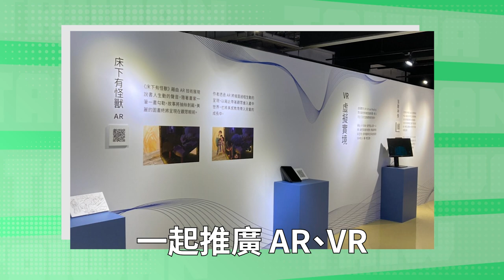【總統級重點】ep.11 開箱小英總統元宇宙辦公室！全球數位發展台灣不缺席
啟動亞洲第一座 元宇宙 XR Hub Taiwan！

在後疫情時代，當新的科技互動方式成為全世界趨勢，台灣擁有很關鍵的發展潛力。

昨天，我們啟動了亞洲第一座「元宇宙 XR Hub Taiwan」。就像過去網路及智慧型手機改變人們的生活，元宇宙中各項沉浸式體驗創造的世界，也將翻轉我們的未來。

台灣擁有完整的科技產業聚落，以及豐沛的創意人才，無論從軟體數位內容，到硬體半導體產業，都是台灣發展元宇宙的利基。

今年，行政院也將新設「數位發展部」，來加速推動國家數位發展政策。我們會持續努力，建立更完善的數位經濟發展環境，讓台灣站穩全球科技的重要戰略位置。

疫情之下，我們持續關心台灣各項產業發展，也期盼 Meta 透過XR基地，和台灣攜手打造元宇宙新世代生活！